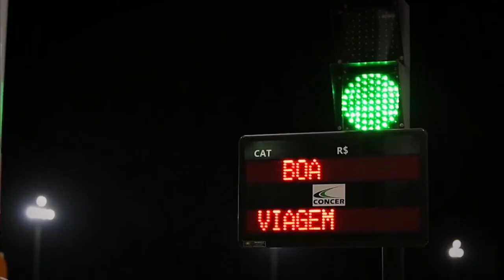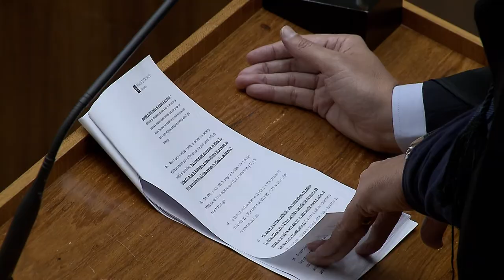Clique STJ - Vale-Pedágio (15/06/2018)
Superior Tribunal de Justiça reconhece o prazo de prescrição de dez anos para reparação de vale-pedágio.